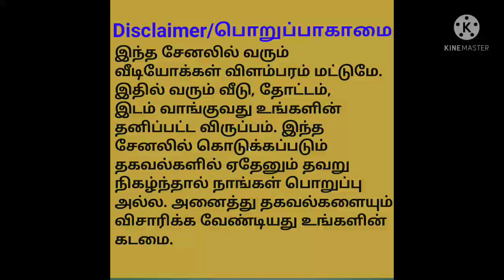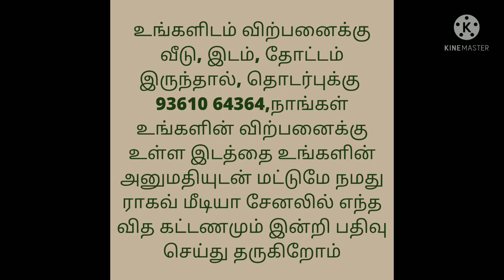House For Sale/2BHK/Individual House/Ragav Media Real Estate